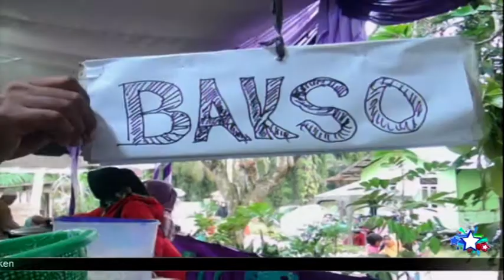MANTEN PECICILAN MELU JOGET-XELO MUSIC-LIVE ROEMAH PHOTO-TRANS 500